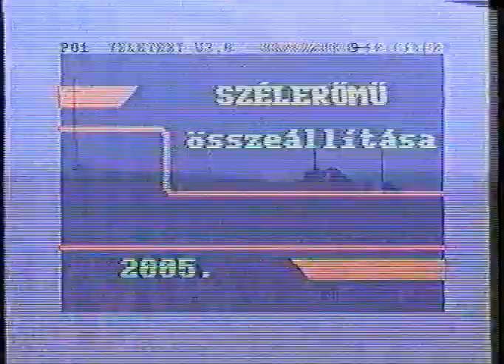Szélerőmű összeállítása, Csetény - Szápár, 2005. x264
A Csetény és Szápár községek közigazgatási határán lévő szélerőmű összeállításának néhány mozzanata.

A Kábelstúdió Csetény, új néven Zöld Bakonyért Videóstúdió által feltöltött videók összegyűjtve az alábbi linken elérhetőek